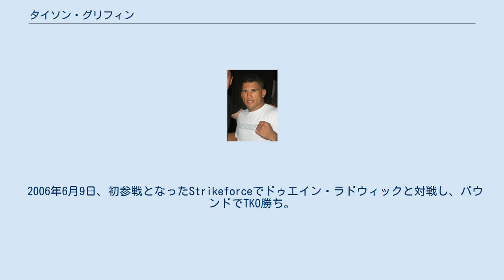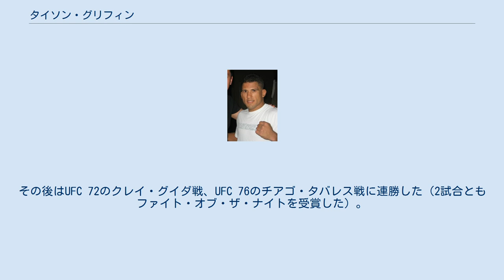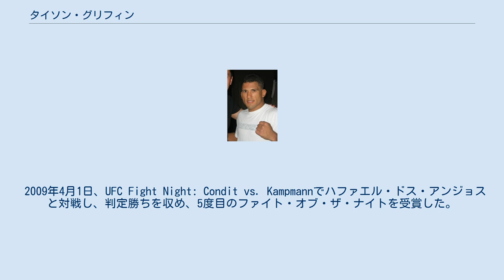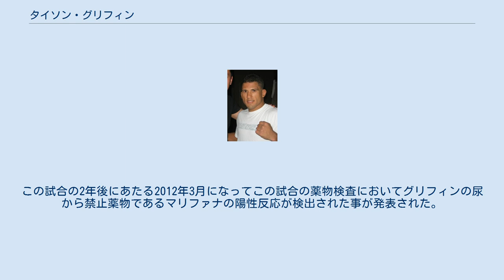タイソン・グリフィン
タイソン・グリフィン（Tyson Griffin、1984年4月20日 - ）は、アメリカ合衆国の男性総合格闘家。
カリフォルニア州サクラメント出身。
アメリカン・キックボクシング・アカデミー所属。
元Gladiator Challengeバンタム級王者。
 黒人と白人のハーフとして生まれる。
高校時代よりレスリングを始める。
カレッジ卒業後、体を鍛えるためデビッド・テレルの元でブラジリアン柔術を始めた。
その後ノーカル・ファイティング・アライアンスで総合格闘技の練習を始めた。
 2005年9月10日、Gladiator Challengeバンタム級（-66kg）タイトルマッチでユライア・フェイバーと対戦し、パウンドでTKO勝ちを収め王座獲得に成功した。
 2006年6月9日、初参戦となったStrikeforceでドゥエイン・ラドウィックと対戦し、パウンドでTKO勝ち。
 2006年9月23日、UFC初参戦となったUFC 63でデビッド・リーと対戦し、チョークスリーパーで一本勝ち。
 2007年2月3日、UFC 67でフランク・エドガーと対戦し、判定で敗れプロ初黒星を喫した。
敗れたもののファイト・オブ・ザ・ナイトを受賞した。
その後はUFC 72のクレイ・グイダ戦、UFC 76のチアゴ・タバレス戦に連勝した（2試合ともファイト・オブ・ザ・ナイトを受賞した）。
 2008年2月2日、UFC 81でグレイゾン・チバウに判定勝ち。
7月5日のUFC 86でもマーカス・アウレリオに勝利し連勝を4に伸ばした。
10月25日に行われたUFC 90では元ライト級王者ショーン・シャークに判定で敗れ、トップ争いから一歩後退するも、ファイト・オブ・ザ・ナイトを受賞した。
 2009年4月1日、UFC Fight Night: Condit vs. Kampmannでハファエル・ドス・アンジョスと対戦し、判定勝ちを収め、5度目のファイト・オブ・ザ・ナイトを受賞した。
 2009年9月19日、UFC 103でエルメス・フランカと対戦し、右ストレートからのパウンドでTKO勝ち。
 2010年6月12日、UFC 115でエヴァン・ダナムと対戦し、1-2の判定負け。
8月1日、UFC Live: Jones vs. Matyushenkoでは欠場したジョー・スティーブンソンの代役で出場するも、五味隆典を相手に自身初のKO負けを喫した。
 2010年11月20日、UFC 123でニック・レンツと対戦し、1-2の判定負け。
この裁定に会場からは大きなブーイングが飛んだ。
これによりUFC3連敗となったが、社長のダナ・ホワイトは僅差の判定負けだったためか「タイソン・グリフィンはリリースしない」とコメントした。
この試合の2年後にあたる2012年3月になってこの試合の薬物検査においてグリフィンの尿から禁止薬物であるマリファナの陽性反応が検出された事が発表された。
 2011年6月26日、フェザー級転向初戦となったUFC Live: Kongo vs. Barryでマニー・ガンブリャンと対戦し、判定勝ちを収めた。
 2013年8月11日、WSOF初参戦となったWSOF 4でJ.Z.カルバンと対戦し、パウンドでTKO負けを喫した。